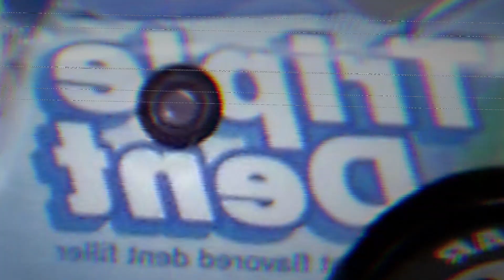Guess This Piston Cup Sponsor! (Wrong Answers Only!)